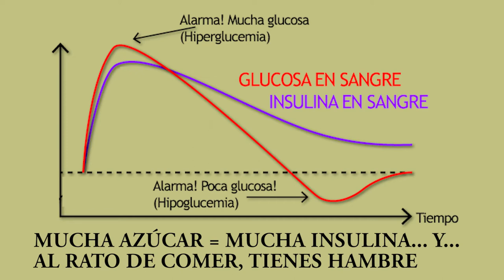💣Respeta la comida basura 🍧🍔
Conoce porque la comida basura nos gusta tanto.
Te desvelo algunas claves para conocer los ingredientes de la comida procesada que nos engancha.